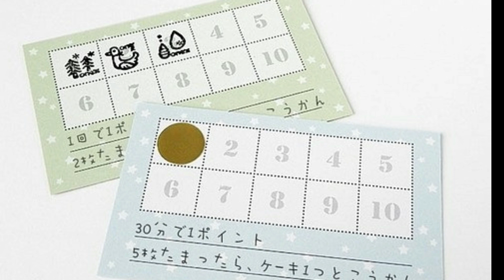【第二言語習得】カルタは「聴覚イメージの形成」「音と意味の一致」「共同注意」という観点で最強の言語学習法の一つである。なぜか中高大では実施されないが、学習者の年齢を問わず大いに行うべき。